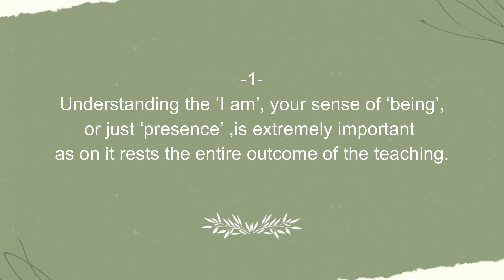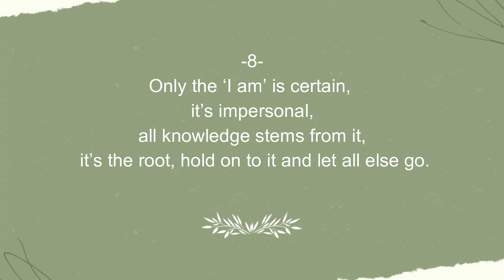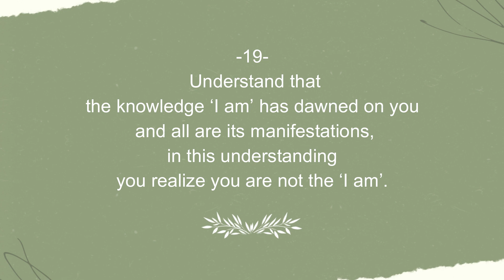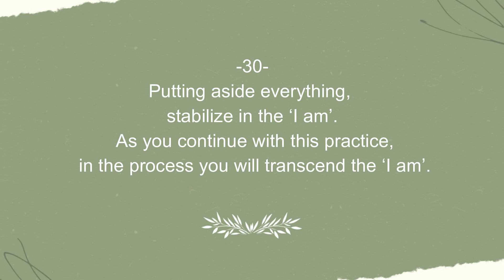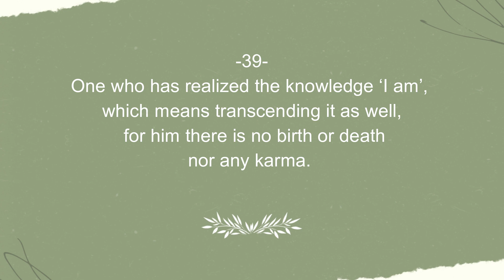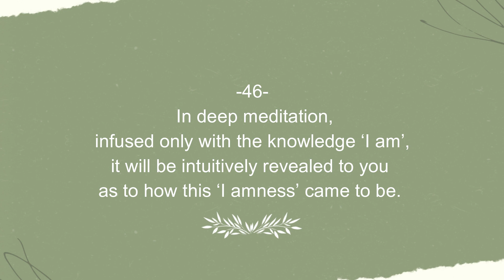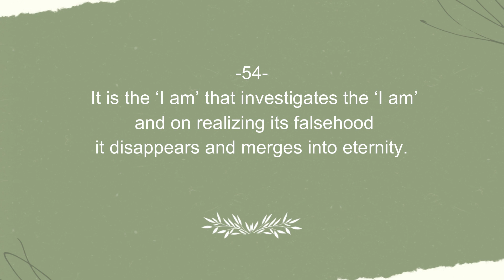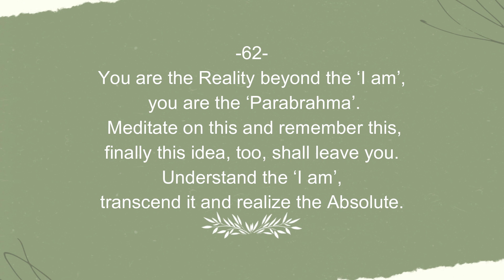THE ESSETIAL TEACHING OF SRI NISARGADATTA MAHARAJ